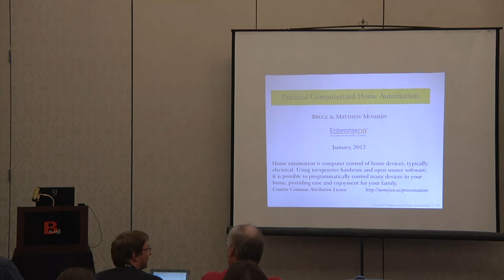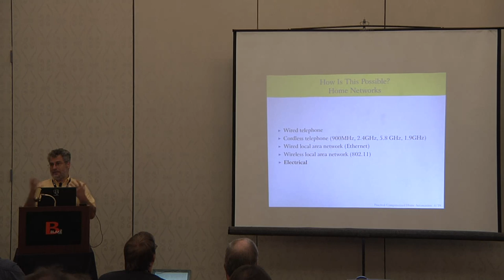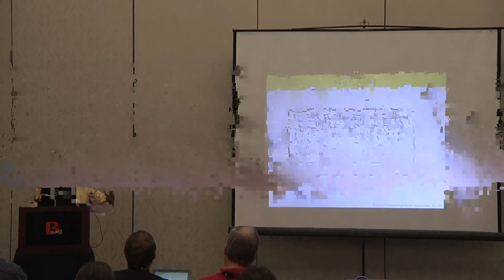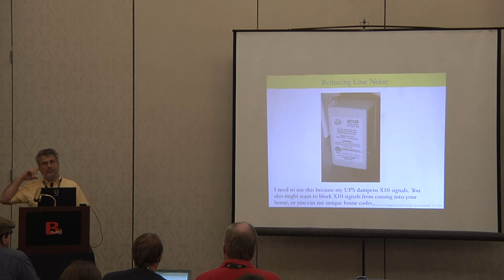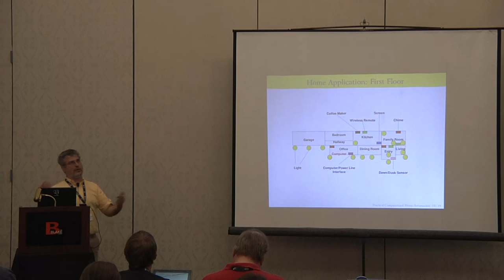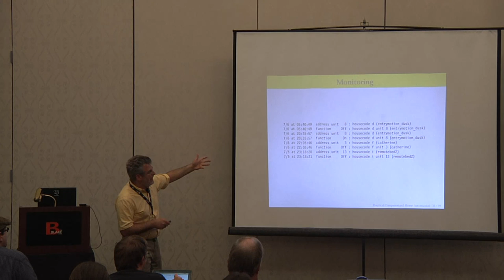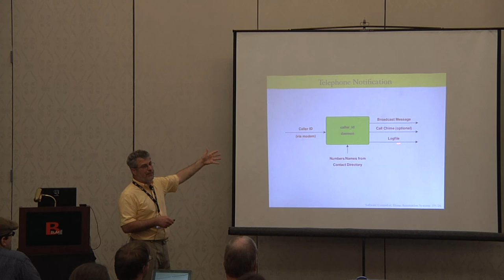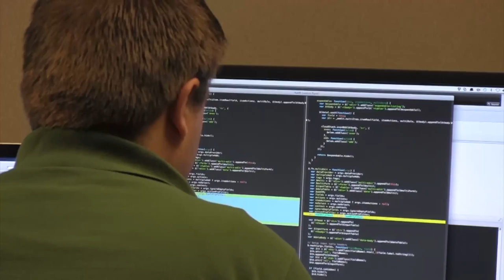2012 SouthEast LinuxFest - Bruce Momjian - Practical Computerized Home Automation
2012 SouthEast LinuxFest
Bruce Momjian
Practical Computerized Home Automation